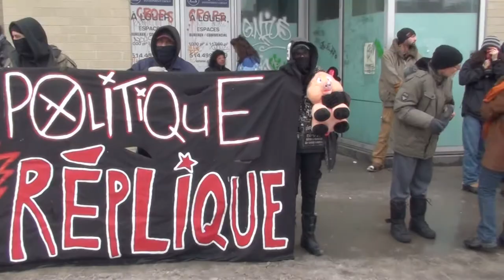Manif contre la brutalité policière 2015-03-15 9/24